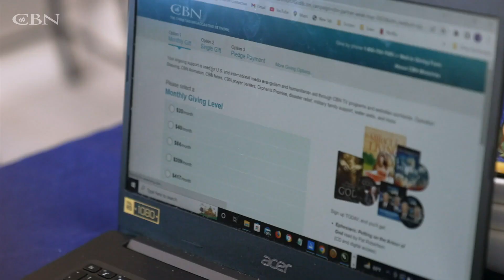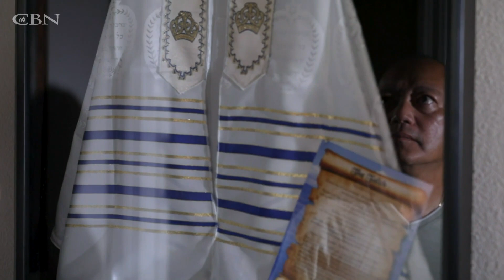An Unusual Choice Brings Blessings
Jim and Ailyn were always faithful in giving to the Lord. When Jim was laid off, and the couple’s income decreased, the Lord gave Ailyn an unusual challenge regarding their finances. While it defied logic, that choice brought wonderful blessings.

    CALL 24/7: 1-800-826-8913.